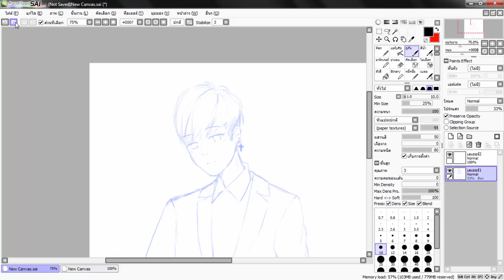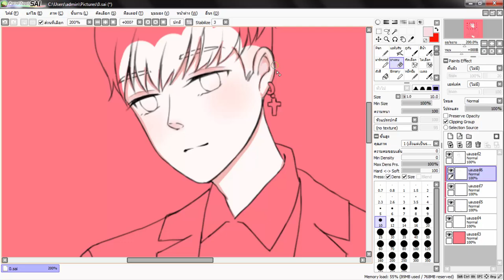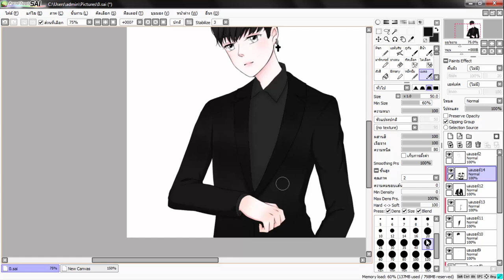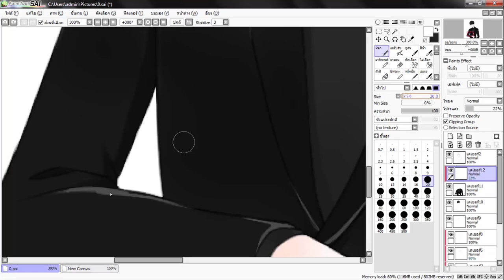[SAI] - Toy Trw - อีกล้วย!!!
Program Draw : SAI

Program Compression/Edit : Bandicam/Camtasia Studio 8

Pen mouse : HK708S

Toy Trw